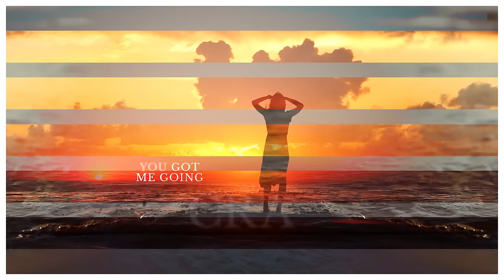Tidal Waves feat. Rosette - Dreamer (Official Lyric Video)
Discover ' Tidal Waves feat. Rosette - Dreamer ' on your favorite streaming platform

Telling a story of yearning, affection and devotion, Tidal Waves and Rosette’s ‘Dreamer’ is love at first listen. Pulling people in with its gentle piano twinkles and charming vocals, this is the kind of track you’ll treasure always and forever.